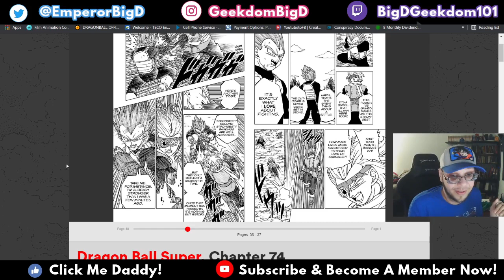The Evolution of God of Destruction Vegeta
God of Destruction Vegeta vs Granolah in Dragon Ball Super Manga Chapter 75 is coming because we saw God of Destruction Vegeta's Transformation in Chapter 74 but on this video I'm going to point out something interesting about Vegeta's God of Destruction power.